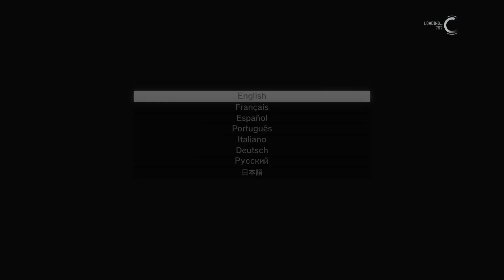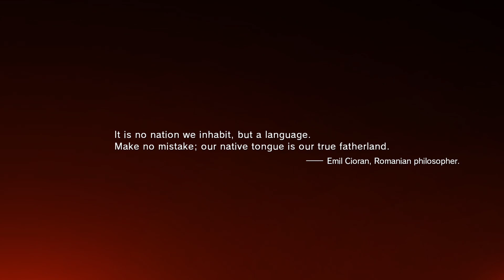Metal Gear Solid V: The Phantom Pain - PROLOGUE - Awakening - [ Intro ]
Metal Gear Solid V: The Phantom Pain is a stealth game in which players take the role of Punished "Venom" Snake from a third-person perspective in an open world. The gameplay elements were largely unchanged from Ground Zeroes, meaning that players will have to sneak from several points in the game world, avoiding enemy guards, and remaining undetected. Included in Snake's repertoire are binoculars, maps, a variety of weapons, explosives, and stealth-based items such as cardboard boxes and decoys.